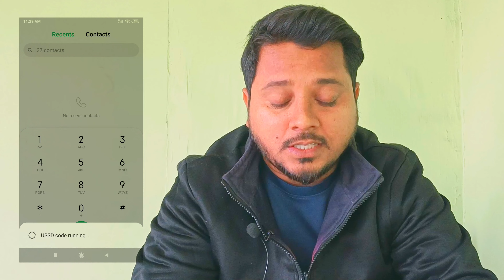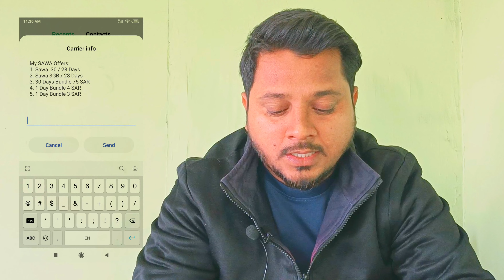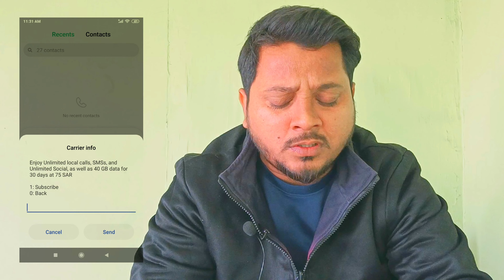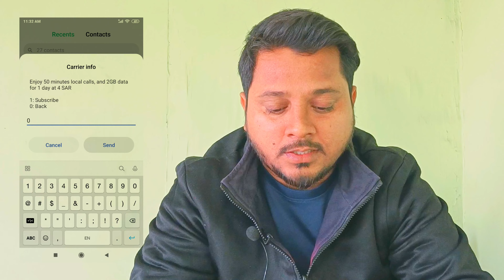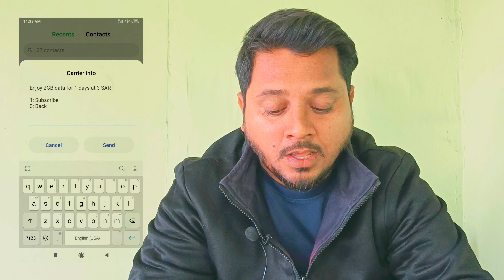Stc Sim Best Internet Offer 2024 | 10 Riyal Unlimited internet | Stc all internet package 2024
Stc Sim Best Internet Offer 2023 | 10 Riyal Unlimited internet | Stc all internet package 2024

Stc Sawa unlimited social media | Stc Sim internet package | Stc Sim Saudi Arabia | Stc Sim internet offer

Stc
STC Sawa
Stc Sim Saudi Arabia
stc Sawa unlimited GB
STC Sawa All codes
stc Sawa internet package
stc Sim internet offer 2023
stc package 2023
stc all packages
stc Sim Saudi
stc all codes
STC Sawa recharge kaise kare
stc sawa ka package kaise lagaye
stc Sim Card
Saudi sim card